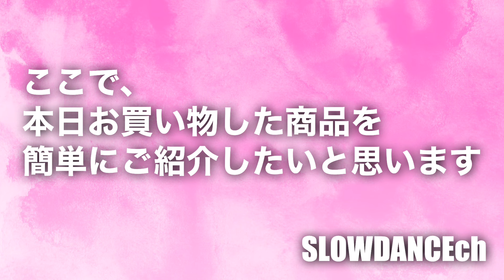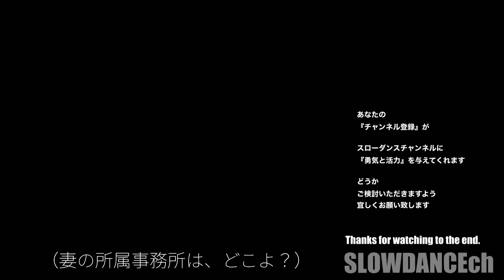【44歳お花屋さん店主】軽井沢1泊2日 中編｜ART HOTEL VILLA11軽井沢 【スローダンスの休日】【僕、レオって言います】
『SLOWDANCEch』をご覧いただき誠にありがとうございます。
当店は、東京都世田谷区等々力にございます
『フラワーギャラリー スローダンス』という小さなお花屋さんです。

今回は、お店を2日間お休みして「軽井沢1泊旅行」に行ってきました。
前編・中編・後編の3本の動画となります。

お時間のある方は、是非ご覧ください。

また、愛犬レオ君のその他の動画も公開させていただいております。
こちらも、宜しくお願い致します。